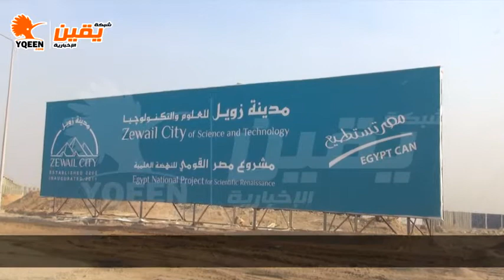يقين | لقاء مع العالم احمد زويل حول دعم مدينة زويل